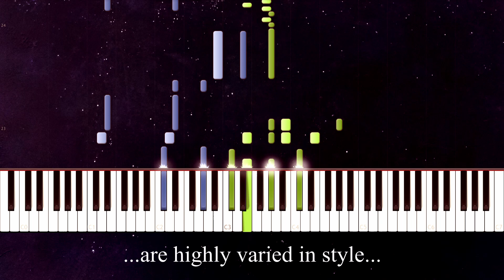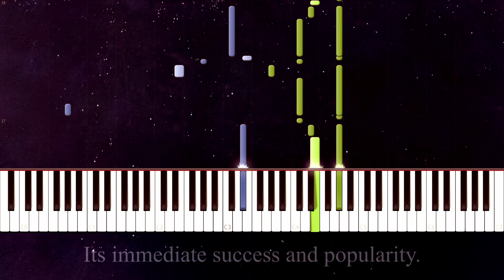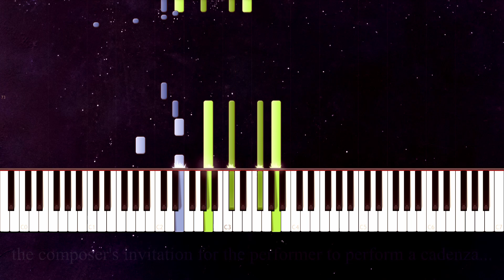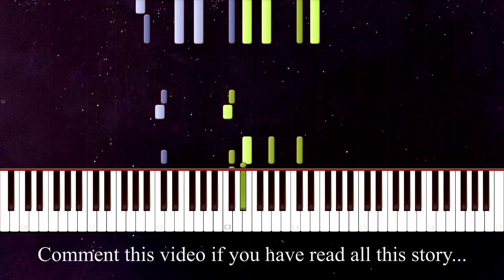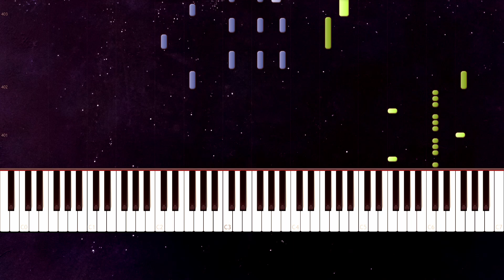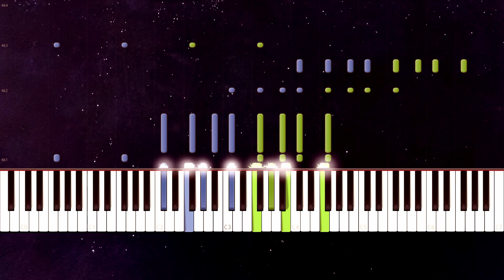Liszt - Hungarian Rhapsody No. 2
Hungarian Rhapsody No. 2 in C-sharp minor, S.244/2, is the second in a set of 19 Hungarian Rhapsodies by composer Franz Liszt, and is by far the most famous of the set.

The Hungarian-born composer and pianist Franz Liszt was strongly influenced by the music heard in his youth, particularly Hungarian folk music, with its unique gypsy scale, rhythmic spontaneity and direct, seductive expression. These elements would eventually play a significant role in Liszt's compositions. Although this prolific composer's works are highly varied in style, a relatively large part of his output is nationalistic in character, the Hungarian Rhapsodies being an ideal example.
Composed in 1847 and dedicated to Count László Teleki, Hungarian Rhapsody No. 2 was first published as a piano solo in 1851 by Senff and Ricordi. Its immediate success and popularity on the concert stage led to an orchestrated version, arranged (together with five other rhapsodies) in 1857–1860 by the composer in collaboration with Franz Doppler, and published by Schuberth in 1874–75. In addition to the orchestral version, the composer arranged a piano duet version in 1874, published by Schuberth the following year.
Offering an outstanding contrast to the serious and dramatic lassan, the following friska holds enormous appeal for audiences, with its simple alternating tonic and dominant harmonization, its energetic, toe-tapping rhythms, and breathtaking "pianistics".
Most unusual in this composition is the composer's invitation for the performer to perform a cadenza, although most pianists choose to decline the invitation. Marc-André Hamelin composed a cadenza that has since become famous for its originality, musicality and playfulness, and Sergei Rachmaninoff also wrote a famous cadenza for his interpretation. Liszt himself wrote several cadenzas for the piece, but they were rarely performed.[clarification needed] Other pianists have arranged their own versions of the Rhapsody with changes beyond that of simply adding a cadenza, most notably Vladimir Horowitz in 1953.